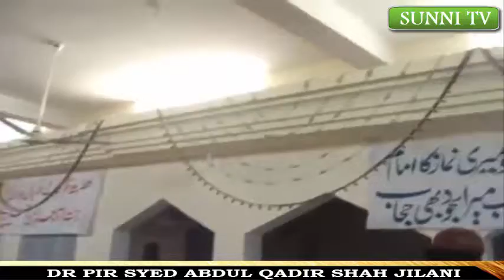GOJAR KHAN URS 19 JUNE 2010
His Excellency, Mufakir-E-Islam Dr. Pir Syed Abdul Qadir Jilani @ GOJAR KHAN URS 19 JUNE 2010